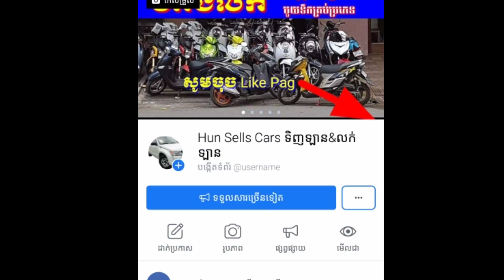ឡានលក់បន្ទាន់, $23000 Tel:0100, car dor sale, Toyota Hilux revo 2018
ឡានលក់បន្ទាន់, $23000 Tel:016លក់ហើយ00, car dor sale, Toyota Hilux revo 2018